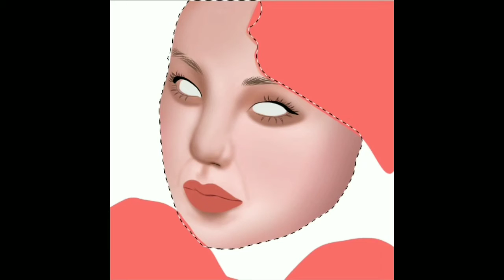Hwang Yeji Itzy (ibis paint x)